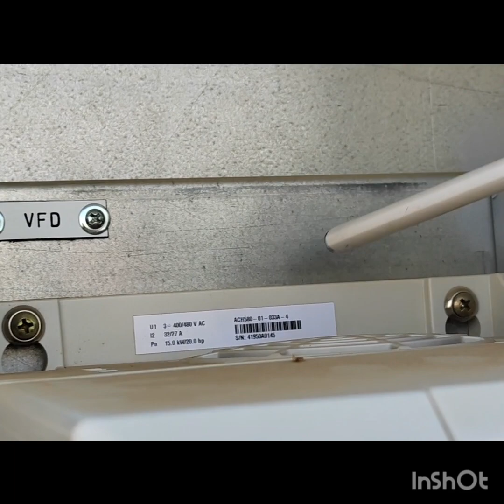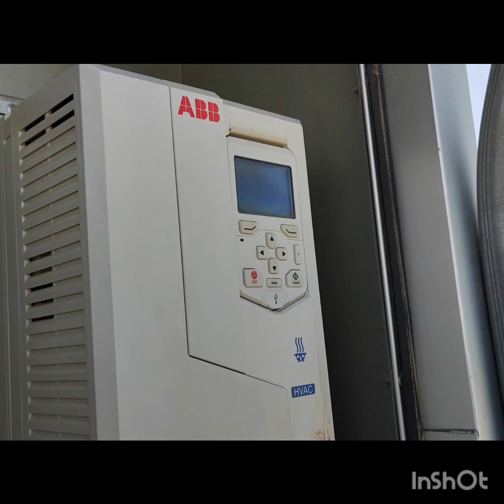ABB VFD parameter settings and control terminal wiring explanation in hindi | ABB ACH 550 vfd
What is TURBO Mode Feature in Air Conditioners Explained in Hindi by hvacamjad

Practical tips for the new  A/C technician about hvac & AHU heater

एचवीएसी के बारे में नए ए/सी तकनीशियन के लिए practically tips और एएचयू हीटर & hvac

ac compressor high amps reason l 3Ton Split Ac High Ampere Problem, But Fan Running, AC High Ampere

Testing if split Compressor is Shorted to Ground, or Overload Tripped l Why did the breaker trip?

AHU ELECTRICAL PANEL DETAILS WITH DOL STARTER | DOL Starter Power Wiring Diagram Details and motor speed

suction pressure drop? Why did the automatic suction pressure drop? How many reasons useful video

Rotary Compressor Testing Full Tracing of (C,R,S) l How To Find Compressor (C,R,S) l split AC, windo

Very easy formula use digital meter on meter select continuity option and test compressor three terminal step by step of tow tow points. made total three step, Made tow tow points with digital meter by check. in the tow point/terminal made much resistance they both are starting and running point/terminal and one point remain is common. then of common with point, touch one lead of meter, with point of  running and starting from resistance check, then in a much resistance is starting and in a low resistance is running. Thanks visitor

gas leak problem in window ac  l How to trace window ac leakage tips in urdu/hindi

compressor over heating why
compressor overheating P 1

amjad635?igshid=ZDc4ODBmNjlmNQ

Thanks bro, 👍
in this channel you will get complete information about Chiller, and Air Conditioning and it is explained very clearly and practically in videos in a very easy and simple way.

and All your questions will be answered
 on this channel about air conditioning
इस चैनल पर आपके सभी सवालों का जवाब
 दिया जाएगा एयर कंडीशनिंग के बारे में

in this channel you will get complete information about Chiller, Air Conditioning & HVAC, Split, Free Stand, Window, Suitable,Washing Machine,Unit,etc, and it is explained very clearly and practically in videos in a very easy and simple way.

इस चैनल में आपको चिलर, एयर कंडीशनिंग और एचवीएसी, स्प्लिट, फ्रीस्टैंड, विंडो, डक्टेबल, वॉशिंग मशीन, यूनिट आदि के बारे में पूरी जानकारी मिलेगी और इसे बहुत ही आसान और सरल तरीके से वीडियो में बहुत स्पष्ट और व्यावहारिक रूप से समझाया गया है